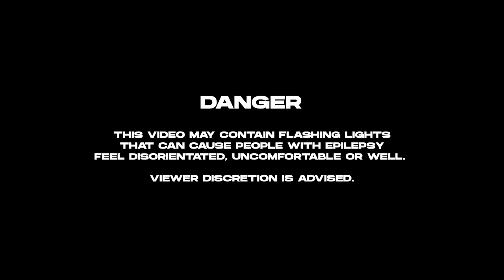Janic - Airplane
Janic - Airplane | Available on all the major digital stores and streaming platforms